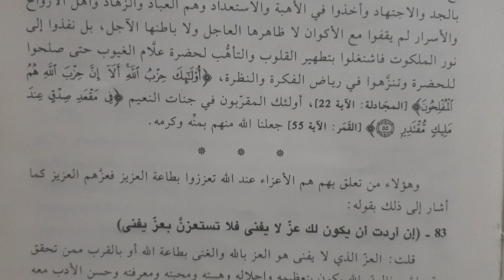Bacaan Kata Mutiara Ke 85.